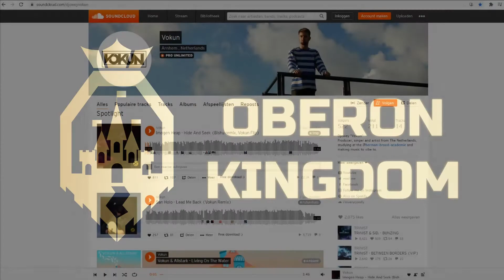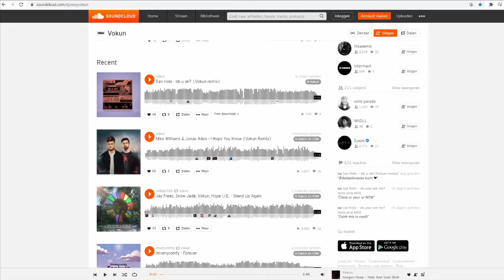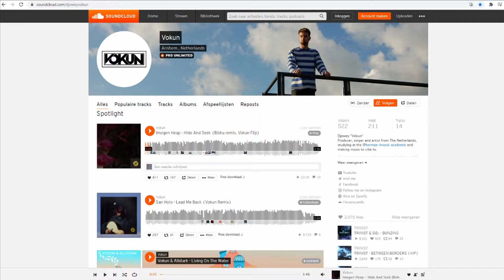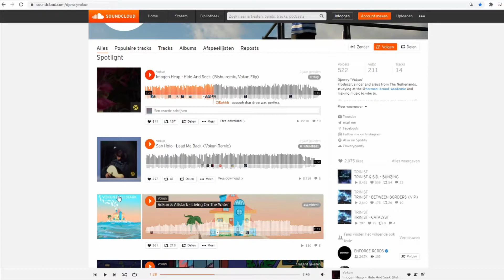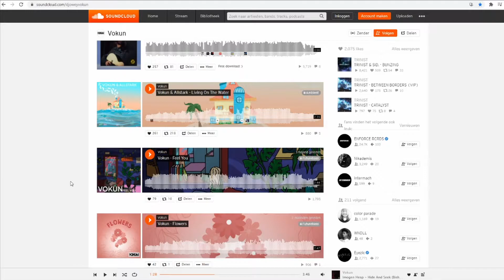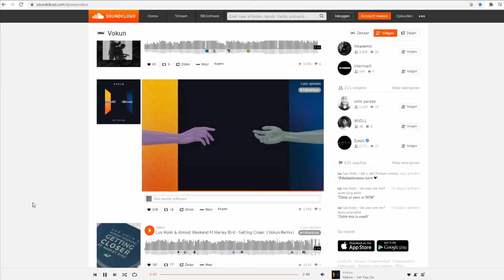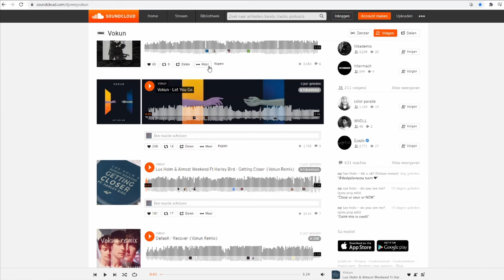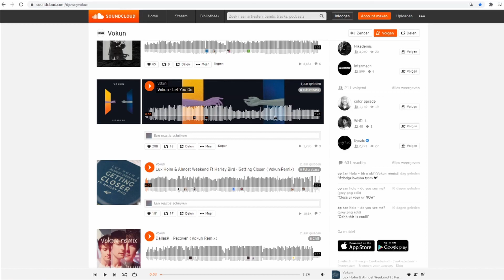Djowey Vokun (Music Producer) | Oberon Kingdom Interview #1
Here is an interview with Music Producer, Singer, Songwriter Djowey Vokun where we talk about him, music, goals and more. This is the first interview on Oberon Kingdom where we seek out talented people and sit down with them to interview them. Go follow Vokun on all his social media platforms and check out his music!